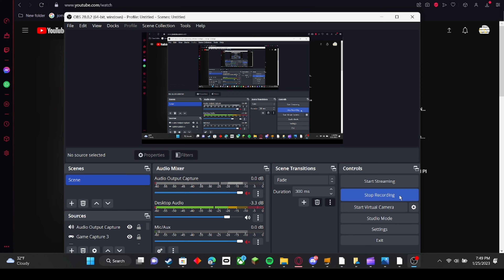Phantom Forces But If I get A kill the video ends